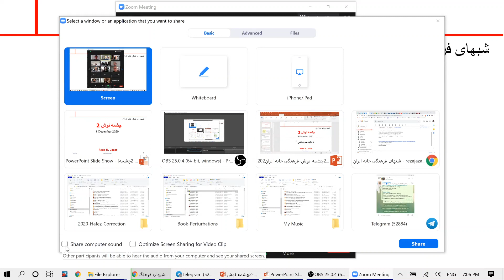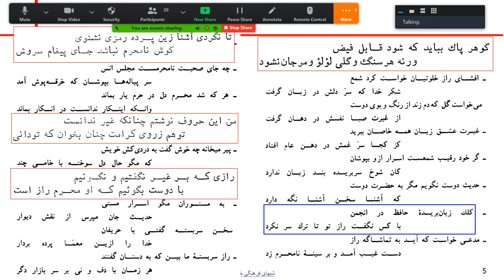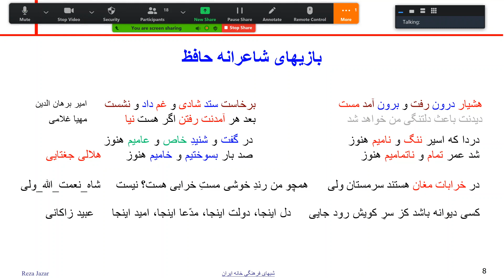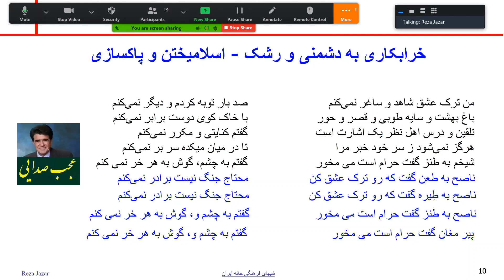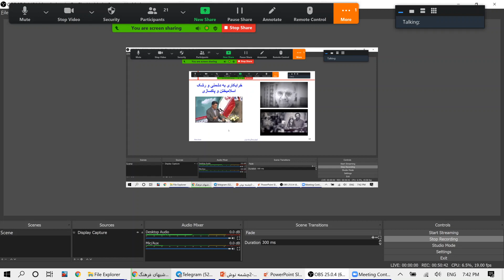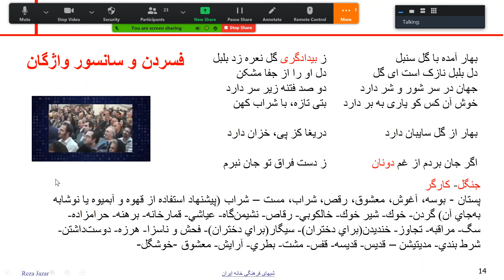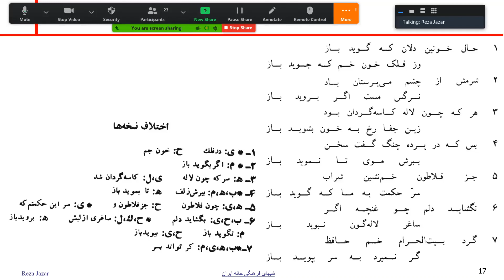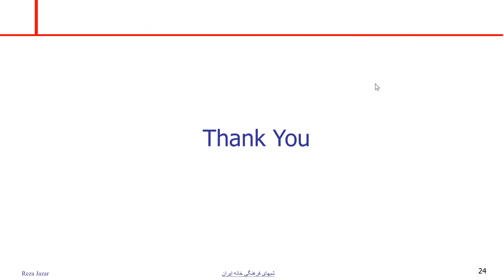2020 11 24 -Hafez poems correction 2-November 2020-Melbourne- چشمه نوش2 - گره گشایی از اشعار حافظ